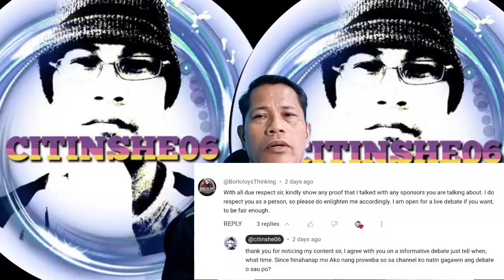BAKIT HINDI NA MATUTULOY ANG DEBATE NI CITINCHE06 AT BORLOLOY THINKING/MARZANO TV 2.0 MAY PALIWANAG